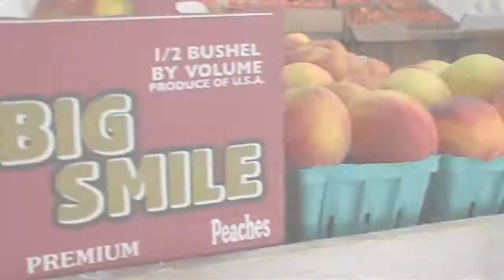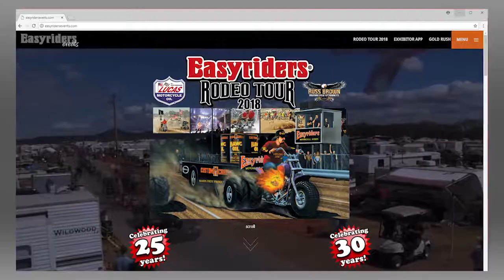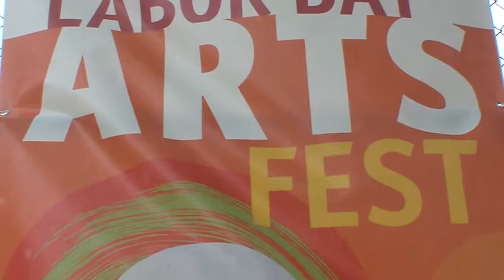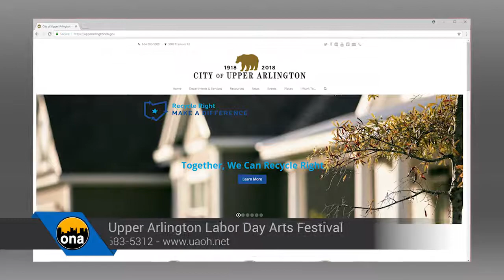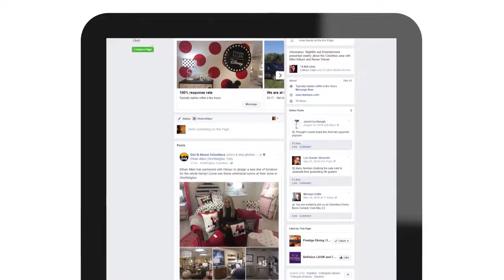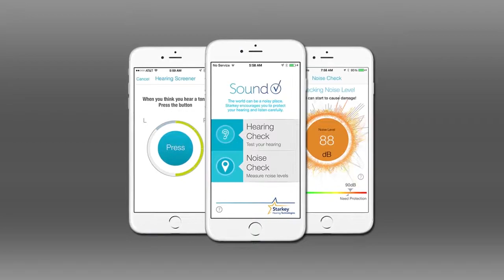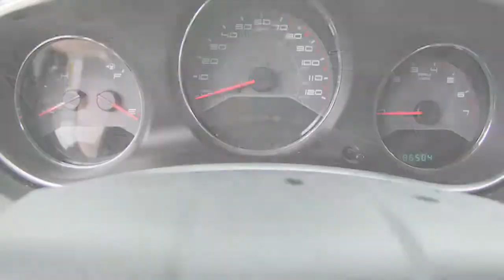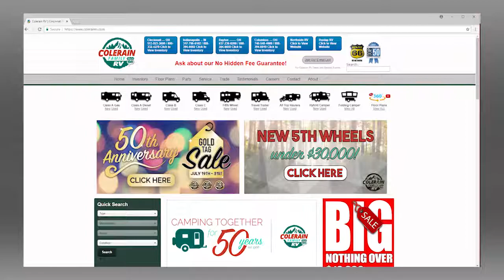August Local Business Spotlight- 8-5-18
We take a look of some business'around Columbus.